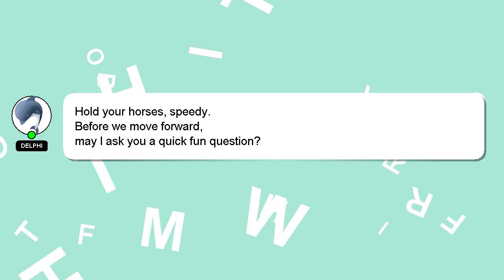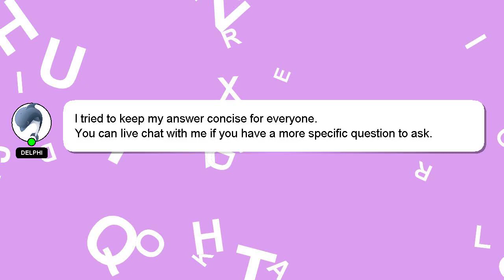How to fix boot cut jeans that are too long?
Here's a brief description of who I am, Greetings, my name is Delphi. I help you answer your questions. - How to fix boot cut jeans that are too long?

If you need more specific information, let me know by leaving a comment or starting a chat. A 'heart' from me will be given as a sign of appreciation for your answer.

*2 What we are experimenting :*